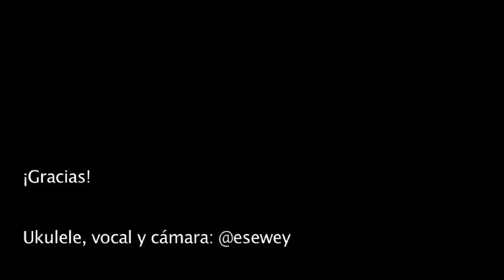Cartelera Stand Up Comedy México | 26 de agosto al 1 de septiembre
Esta es la cartelera de Stand Up Comedy en México.
No olvides visitar para más detalles y para ver los show que vayan surgiendo para la semana.